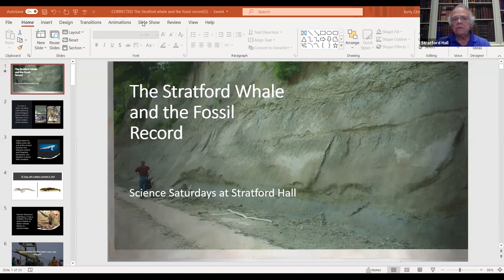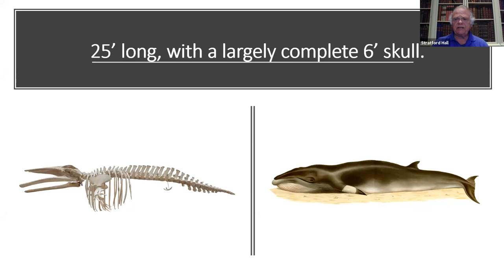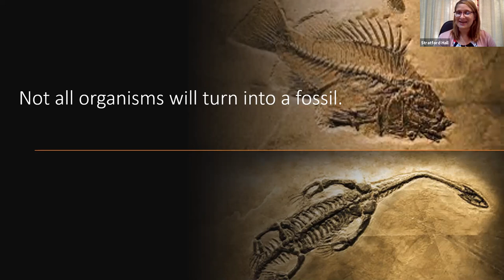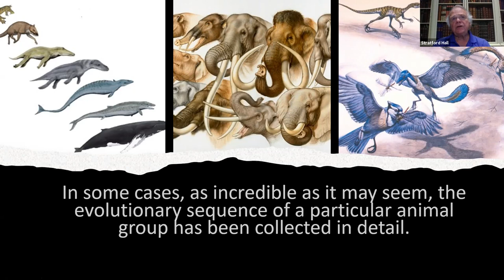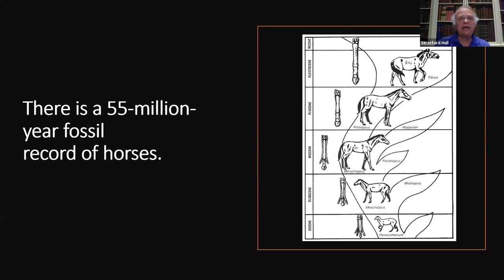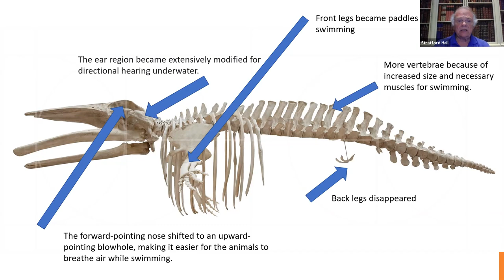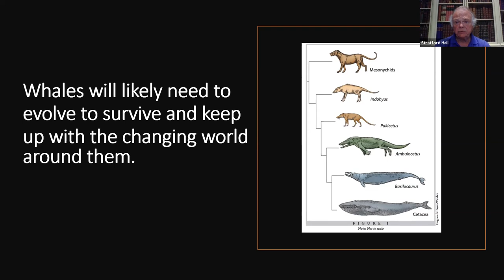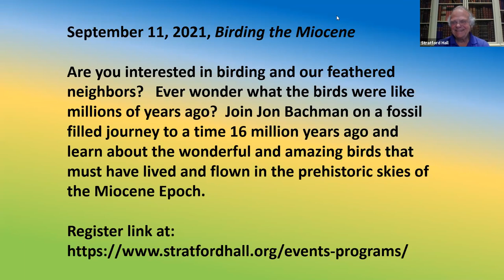Science Saturday at Stratford Hall: Birding the Miocene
Are you interested in birding and our feathered neighbors? Join Stratford Hall's Education & Outreach Manager Jon Bachman in this Science Saturday episode as he takes us on a fossil-filled journey to a time 16 million years ago and learn about the wonderful and amazing birds that lived and flew in the prehistoric skies and gathered along the shore.  These extraordinary fossils offer glimpses into avian life, habitats and evolution.